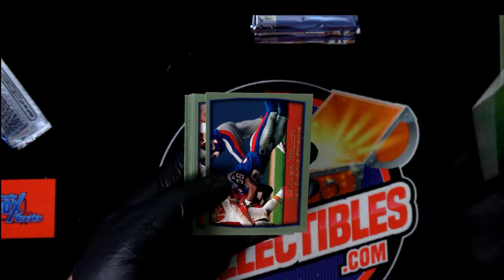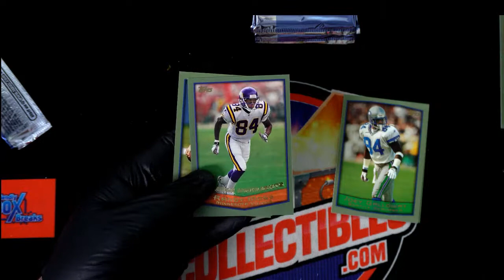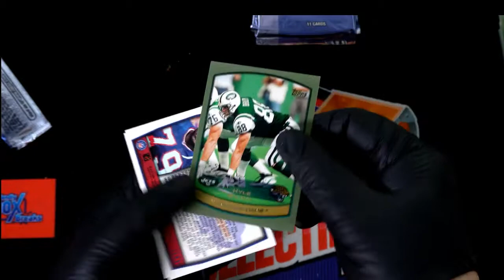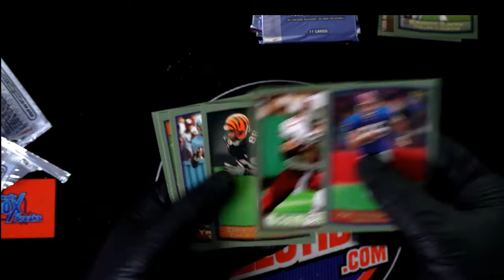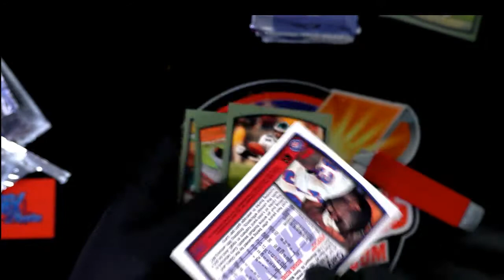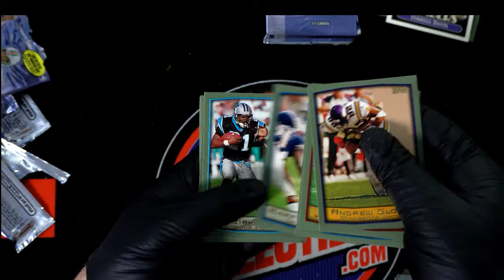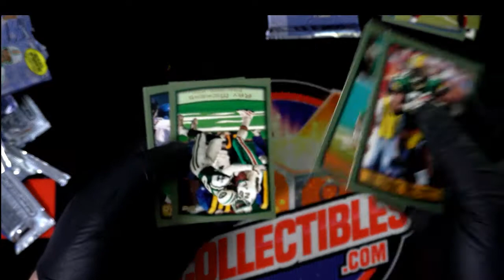1999 Topps Football Hobby Box Luke's Packs ID 99TOPPSNFL111